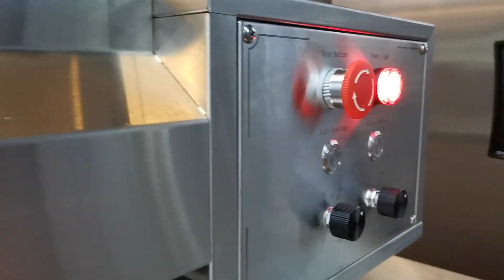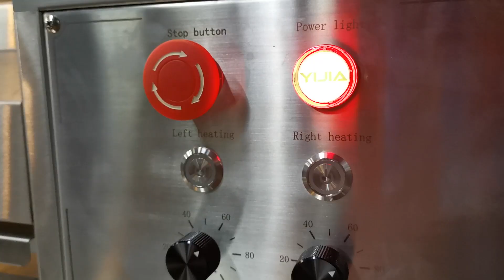Hot Satays ft.MODELUX Electric Countertop Grill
Accurate and perfect control of heating output and a compact control box for a larger cooking area.